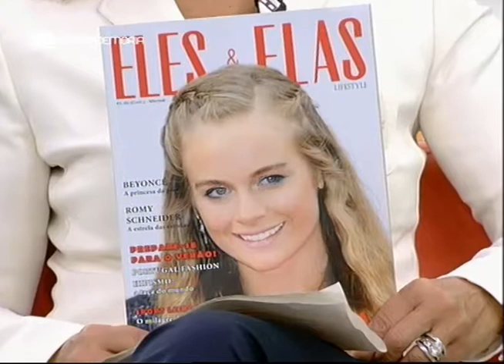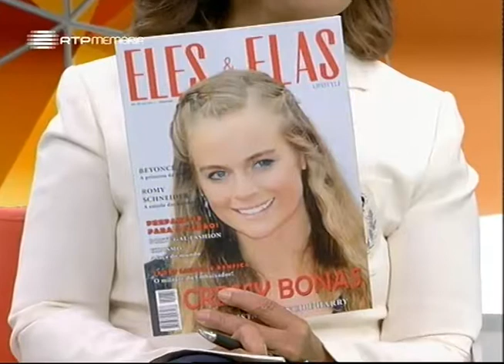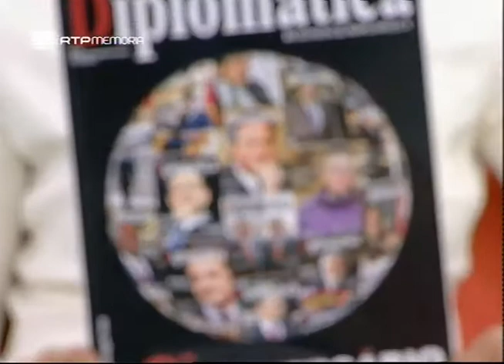Há Conversa - com Maria da Luz de Bragança - RTP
Uma portuguesa com berço de ouro, um casamento aristocrático e muito mundo. Aguerrida e combativa, tornou-se jornalista graças ao 25 de abril. É diretora das revistas ELES e ELAS e DIPLOMÁTICA. Venha descobrir como é possível tudo isto numa só - e interessante - pessoa.
Maria de Luz Bragança é a convidada de Margarida Mercês de Melo.